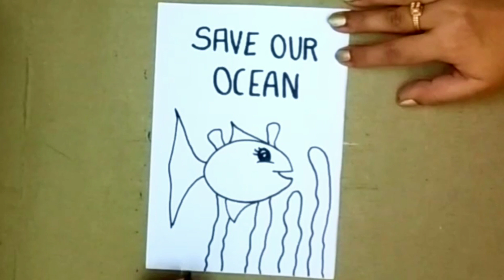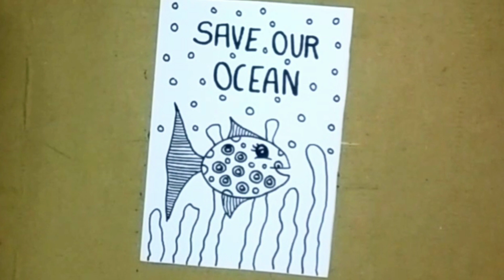World Ocean Day Drawing || World ocean Day Poster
Hello Friends...

About this video:
World Ocean Day reminds every one of the major role the oceans have in everyday life. They are the lungs of our Planet and a major source of food and medicine and a critical part of the biosphere.

The purpose of the Day is to inform the public of the impact of human actions on the ocean, develop a worldwide movement of citizens for the ocean, and mobilize and unite the world’s population on a project for the sustainable management of the world's oceans.

The ocean covers over 70% of the planet. It is our life source, supporting humanity’s sustenance and that of every other organism on earth.The ocean produces at least 50% of the planet’s oxygen, it is home to most of earth’s biodiversity, and is the main source of protein for more than a billion people around the world. Even though all its benefits, the ocean is now in need of support.

I am sure that you guys are going to love and enjoy this world ocean day drawing.

10 lines on world oceans day
importance of oceans
ocean day activities
ocean day theme 2021
oceans day easy poster
drawing for beginners
art studio drawings
world oceans day drawing
save ocean drawing

Keep WATCHING...
Keep LOVING...